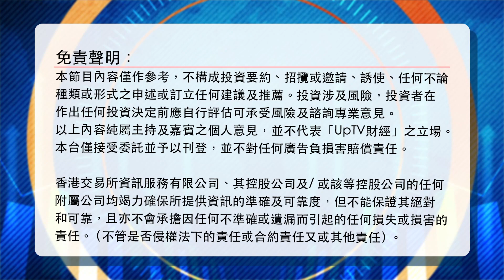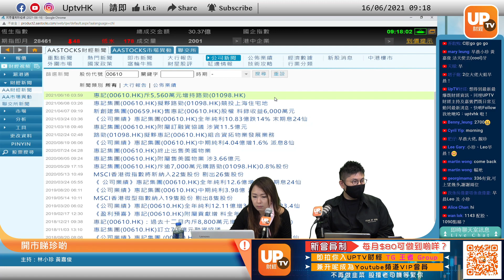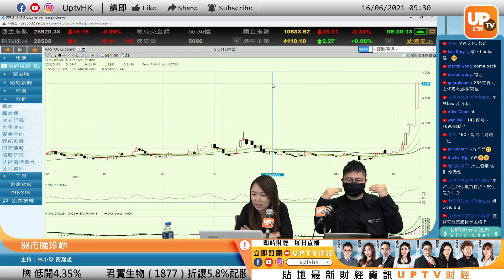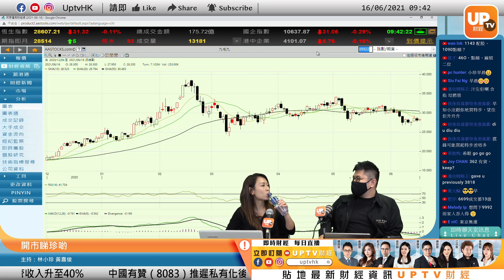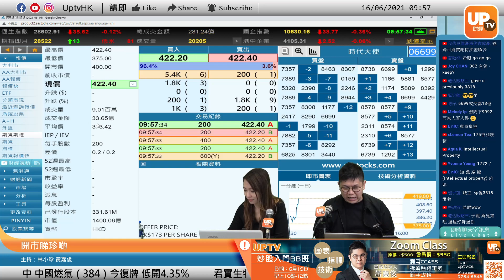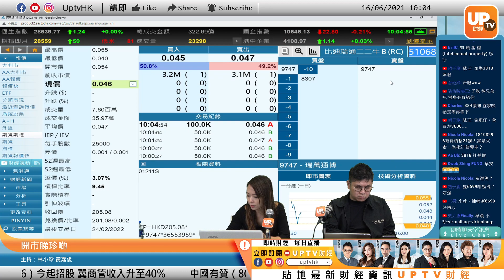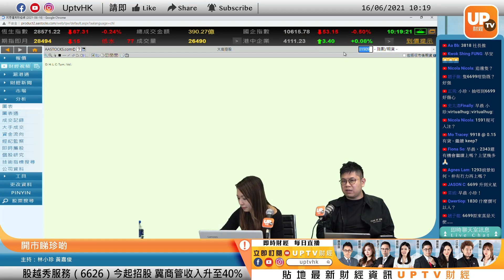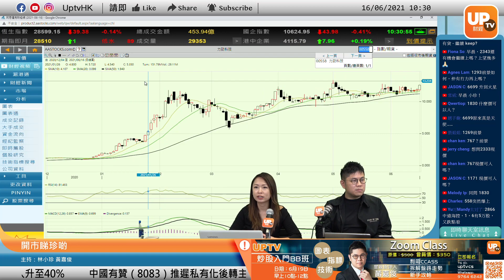體育板塊升勢停不了 中國動向起動！《開巿睇珍啲》 16/06/2021 主持：林小珍 黃嘉俊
11:10 610
12:00 1098
14:11 670
19:15 1143
22:05 700
25:20 410
27:35 6699
29:42 1877
30:15 3309
32:30 460
34:10 3818
39:30 6862
41:00 9992
53:20 3818
58:20 968
1:03:05 384
1:03:30 1591
1:05:12 825
1:14:51 1909
1:17:05 1830
1:18:30 1919
1:22:50 1910
《Up咗先開巿》
逢星期一至五，上午08：45-10：30 時段播出

▷ 牛牛號：UPTV財經 18213082
成為「UpTV財經YouTube會員」，優先解答你既投資問題。仲即時享有限時優惠：送你加入「UpTV財經會員專屬TG Group」！有咁多位UpTV主持成員陪你一齊即時互動炒股，分分鐘有驚喜資訊！快啲加入成為雙料會員啦！